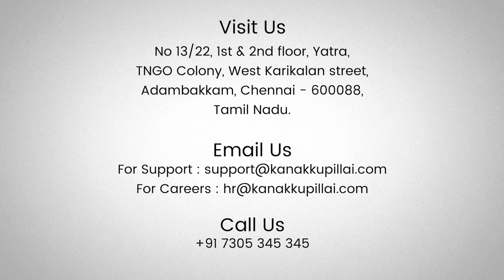Tax on Crypto Currencies Transactions | How is Crypto Taxed ? Latest Crypto Tax Tips for you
Here are Crypto Tax Tips on Crypto Currencies Transactions Explained in a Simple Way.

We all know that there are recent amendments in the income tax law for levying tax on the crypto transaction, and many of us are still not clear on the same. Let us discuss in detailed about it for more clarity.

Cryptocurrencies are unregulated in India, and RBI is of the view that it should be banned. But in Budget 2022, the government announced that the transactions on cryptos will be liable for income tax believing that till legislation is formed around such transactions, it should be taxed. Banning needs international regulations and till then taxation should not be given up is the whole idea behind implementing such taxation rules.

With the above view, the Government introduced the definition of Virtual Digital Assets, which includes almost everything we think of and if anything will be left apart, will be notified by Central Government time to time. Hence crypto currency will be included in the definition of Virtual Digital Assets as per Income tax.

Sec.115BBH was inserted in the Income Tax Act, in order to tax the virtual digital assets – crypto currencies. This is effective from 01st Arp 2023, which means from AY 2023-24 and FY 2022-23 onwards. The sale of Crypto Currencies will be taxed at the rate of 30% flat without any basic exemption limits on the sale consideration.

No deductions on any investments will be allowed.
No expenses can be claimed other than the purchase value or value of acquisition of such cryptos.
No loss on transfer of crypto currencies will be allowed to be set off against any income.
No such losses can be carried forward to subsequent assessment years
however, rebate of Rs.12,500/- u/s 87A will be available.

Also, individuals who receive these digital assets as gift would also be taxed and the cost of acquisition will be zero. Hence, they will be taxed for the full value of sale consideration.
Hence, the government, by placing stringent taxation provisions on such crypto transactions, intending to prevent such transactions rather than banning it completely.